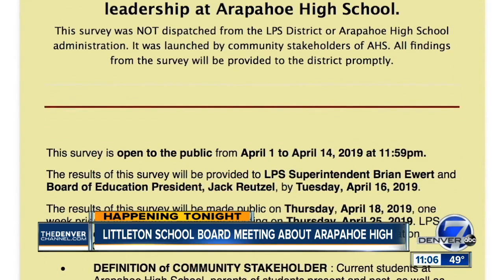Littleton School Board meeting set for Thursday regarding Arapahoe High leadership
A school board meeting is scheduled for Thursday for board members and the public to discuss the efficacy of Arapahoe High School leadership.